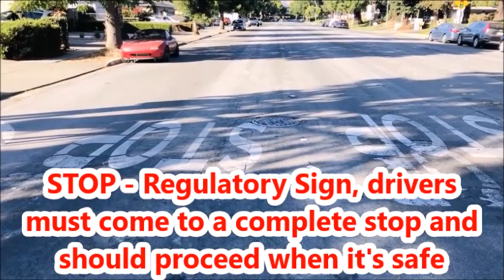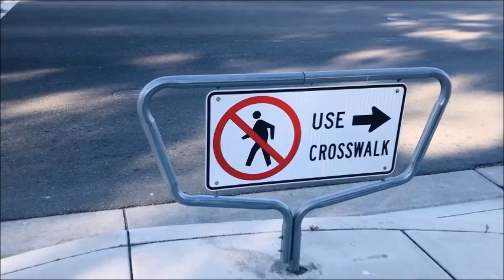INTERESTING STREET ROADS IN USA || DETAILED VIDEO ON HOW TO CROSS ROADS IN AMERICA || TELUGU VLOGS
Hii friends...
In this video I have clearly shown street roads and how to cross roads in USA. I hope you will like this video .

Parks in America || Children's Play Area and Walk Path in Park || Telugu Vlogs From USA || Greenery

How to make Healthy Ghee Onion Pesarattu and Allam Chutney | weight loss recipe | moong dal dosa :